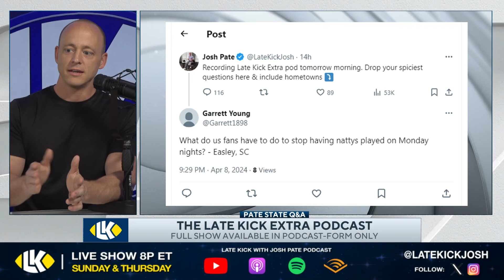Josh Pate On CFP Title Games On Monday Nights (Late Kick Extra)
College Football's national title game has been played on Monday night for a while now even as fans have pushed back, and on the most recent edition of the Late Kick Extra podcast Josh Pate discussed some of the reasons. What would it take to move the title game to Saturday? Who has the power to make the decision? Let us know what you think in the comments below and be sure to SUBSCRIBE to the channel and CLICK THE BELL for notifications as we bring you multiple live shows per week!